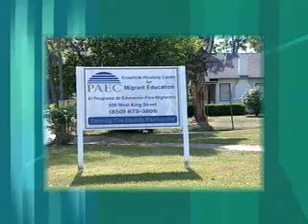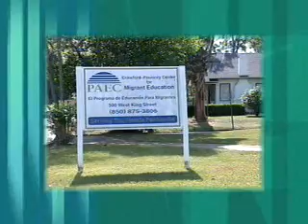PAEC's Migrant Program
Migrant farm workers are an indispensable part of American agriculture, yet by every measure, these people are our most depressed workers. They work from sunrise until dark under unsanitary and dangerous conditions. The average life expectancy of a migrant farm worker is forty-nine compared to seventy-five for the general population. Migrant family income is one-fifth the national average. And, most alarmingly, only one migrant child in ten graduates from high school. To break the cycle of poverty and illiteracy, the Region I Migrant Education Program's goal is to link migrant families to services and programs that support the well being and education of their children.